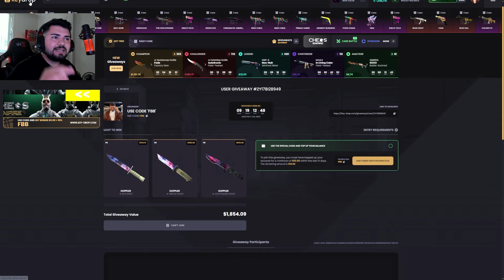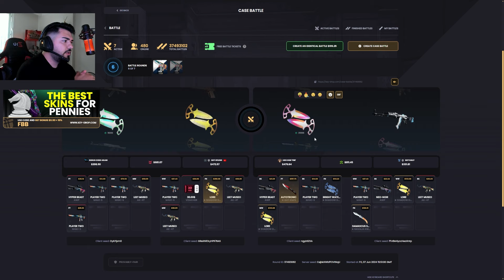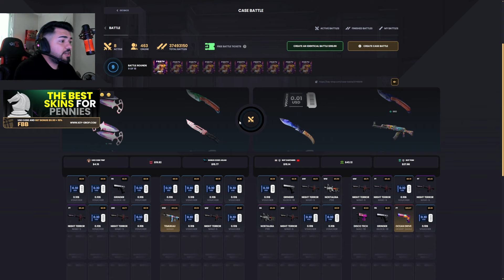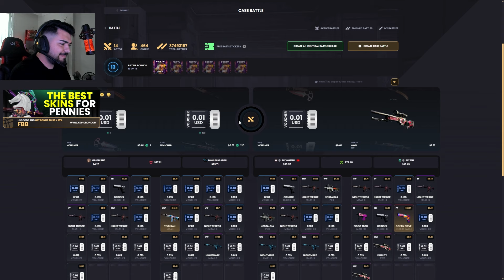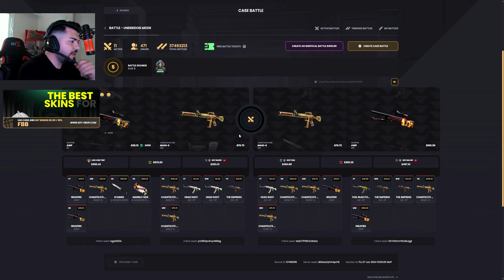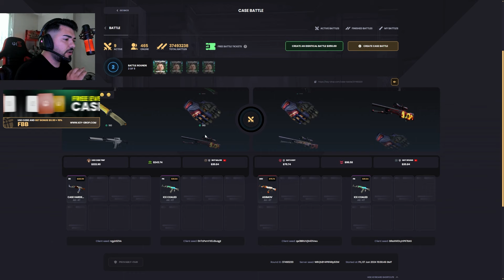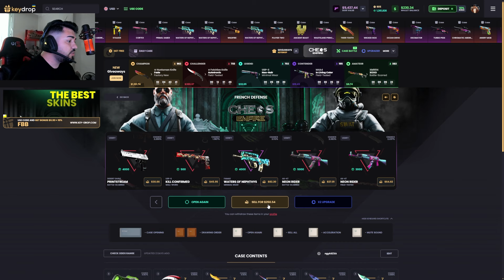SİTENİN UNUTULAN KASALARINI AÇTIM!! - KEYDROP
KeyDrop'ta %10 Bonus almak ve BEDAVA 0.50$ Bakiye kazanmak için ''FBB'' Kodunu kullanmayı unutmayın! 🍉